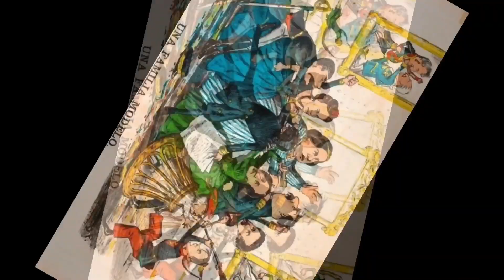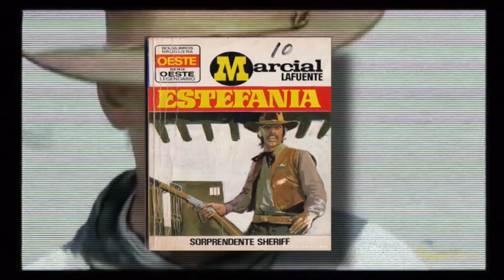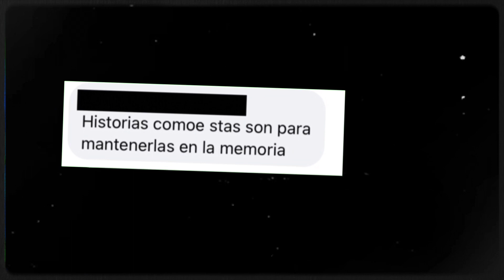DESPERTÓ ENTRE LOS MUERT0S | Rafael Sánchez Jiménez "El Ratón" de Córdoba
Últimamente no paramos con los sucesos tétricos en Córdoba! Prometo moderar mis taras...
Rafael Sánchez Jiménez, también conocido como "el ratón", es una leyenda en las memorias de nuestros mayores. Era un vecino más, trabajador, amigable, también algo hedonista con sus copitas de vino en el bar Novella... pero destacó por ser víctima de un ataque de catalepsia y el talento personal con el que narraba entre los cordobeses aquella experiencia. Él quisiera haber llegado hasta los 2000, y a mí me gustaría retroceder el tiempo para poder escucharlo contar esto.